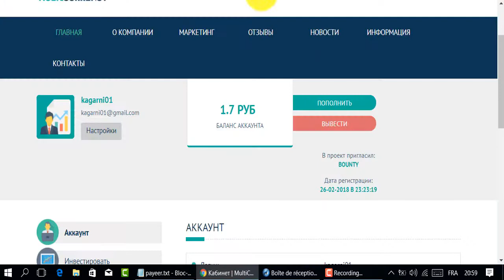ربح الروبل😥حصيلة المواقع النصابة🙄إحذروا منها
المواقع النصابة
المواقع الربحية .
ربح الدولار .